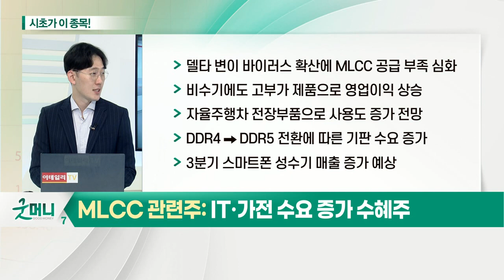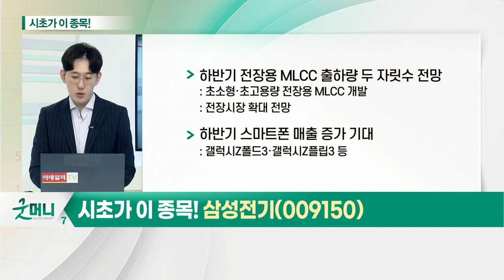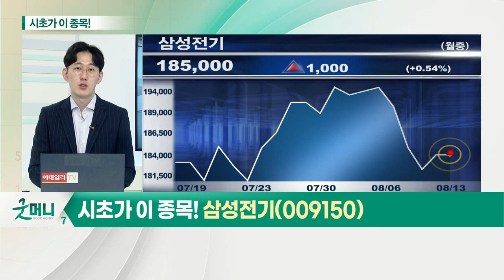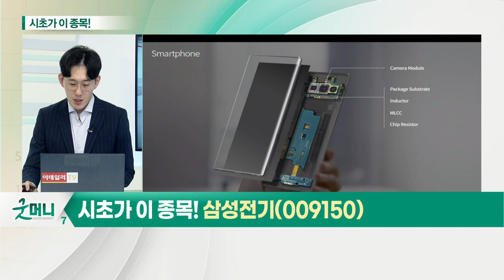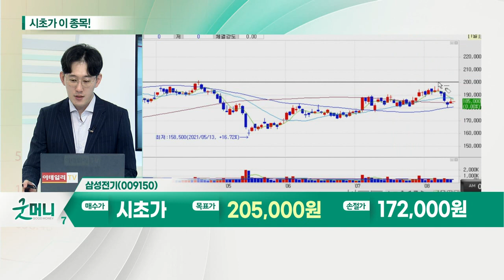삼성전기(009150)... MLCC 관련주_시초가에 이 종목 (20210813)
MLCC 관련주: IT·가전 수요 증가 수혜주
- 델타 변이 바이러스 확산에 MLCC 공급 부족 심화
- 비수기에도 고부가 제품으로 영업이익 상승
- 자율주행차 전장부품으로 사용도 증가 전망
- DDR4→ DDR5 전환에 따른 기판 수요 증가
- 3분기 스마트폰 성수기 매출 증가 예상

- 글로벌 MLCC 시장 점유율 2위 기업: 2분기 실적 증가에 3분기도 기대
- 델타 변이 바이러스로 공급 부족: 재고자산 처리 기회
- 하반기 전장용 MLCC 출하량 두 자릿수 전망
- 하반기 스마트폰 매출 증가 기대: 갤럭시 Z폴드3·갤럭시 Z플립3 등